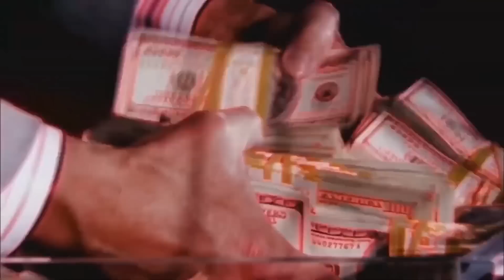تندترین نودل دنیا رو خوردم و نابود شدم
حتما به چنل دومم سر بزنید

😋 Edit By: 100RA
😋 Thumbnail By: Naxma